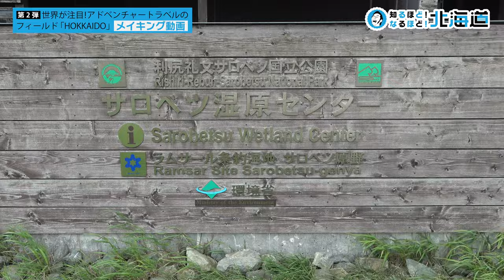【メイキング動画】知るほど！なるほど！北海道（令和5年9月2日放送)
令和5年9月2日（土）午前9時25分～STVで放送の道政広報特集番組「知るほど！なるほど！北海道」の番組舞台裏を収めた、メイキング動画。